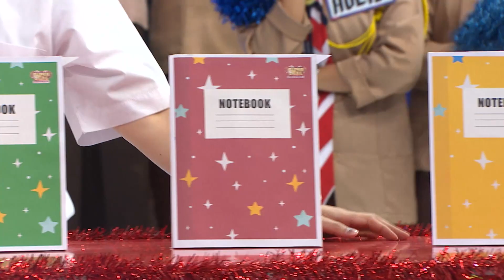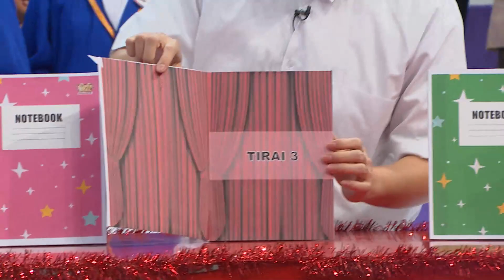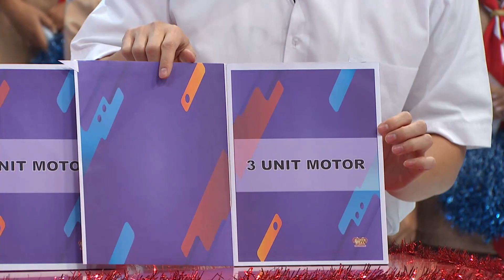Hayoo!! Hadiah Mana Yang Akan Dipilih Riya?? - Super Deal Indonesia 2022